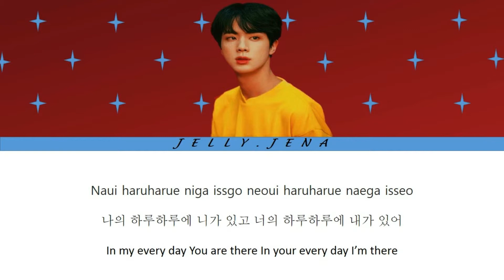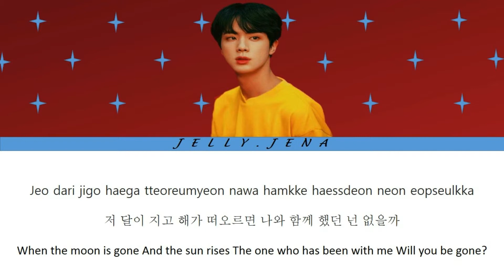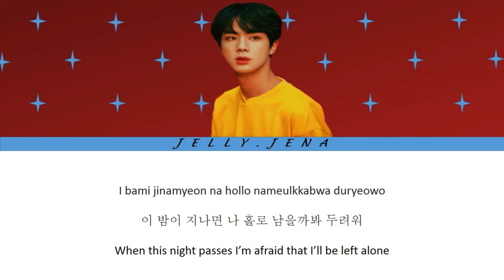JIN OF BTS (방탄소년단) - 'TONIGHT' LYRICS (Color Coded Lyrics ROM/HAN/ENG)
BTS (방탄소년단)  -  'TONIGHT' LYRICS (Color Coded Lyrics ROM/HAN/ENG)

Track: TONIGHT
Artist: JIN OF BTS (방탄소년단)